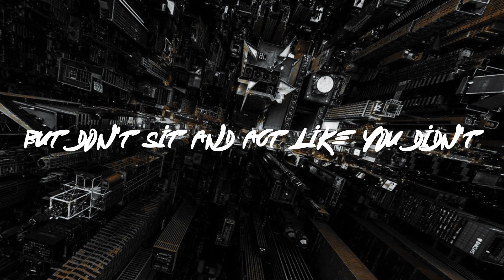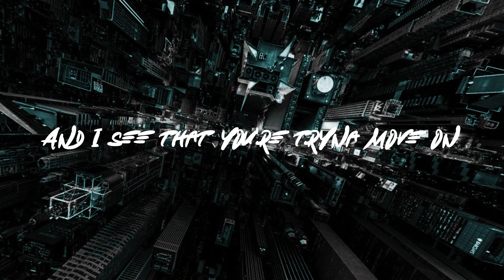phone calls - yatta bandz lyrics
yatta bandz phone calls